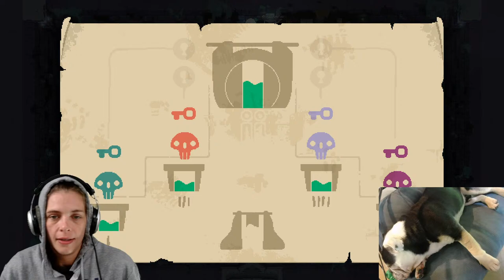LIVE! New Week, New Game! Let's Play Moonlighter!!